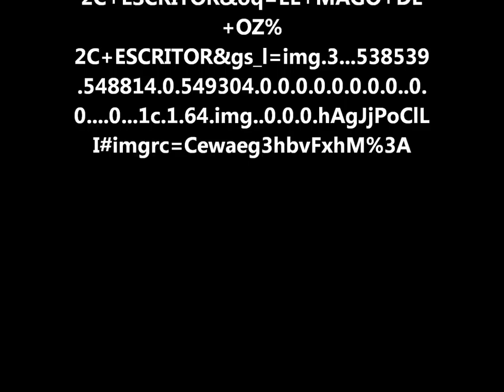OZ-eko azti harrigarria (RIMI)